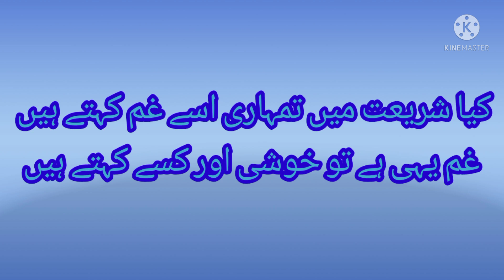मुहर्रम पर शायरी Muharram Par Shayri 2021 urdu shayri Md Nasim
چاند جب ماہِ محرم کا نظر آیا ہے
کیا تیرے جسم میں  شیطان اتر آیا ہے

     👉❤🌹𝘼𝙨𝙨𝙖𝙡𝙖𝙢𝙪𝙖𝙡𝙖𝙞𝙠𝙪𝙢🌹❤👈
𝙉𝙖𝙮𝙚 𝙫𝙞𝙙𝙚𝙤 𝙥𝙖𝙣𝙚 𝙠𝙚 𝙡𝙞𝙮𝙚 𝙉𝙖𝙨𝙞𝙢 𝙤𝙛𝙛𝙞𝙘𝙞𝙖𝙡 𝙔𝙤𝙪𝙏𝙪𝙗𝙚 𝙘𝙝𝙖𝙣𝙣𝙚𝙡 𝙠𝙤 𝙎𝙐𝘽𝙎𝘾𝙍𝙄𝘽𝙀 𝙯𝙖𝙧𝙪𝙧 𝙠𝙖𝙧𝙚𝙣 𝙖𝙪𝙧 𝙗𝙚𝙡𝙡 𝙞𝙘𝙤𝙣 𝙠𝙤 𝙙𝙖𝙗𝙖 𝙠𝙖𝙧 𝙖𝙡𝙡 𝙠𝙖𝙧 𝙙𝙚𝙣𝙖 𝙩𝙖𝙠𝙞 𝙢𝙖𝙞𝙣 𝙟𝙤 𝙗𝙝𝙞 𝙣𝙚𝙬 𝙫𝙞𝙙𝙚𝙤 𝙡𝙖𝙪𝙣 𝙎𝙖𝙗𝙨𝙚 𝙥𝙖𝙝𝙡𝙚 𝙖𝙖𝙥 𝙠𝙤 𝙣𝙤𝙩𝙞𝙛𝙞𝙘𝙖𝙩𝙞𝙤𝙣 𝙢𝙞𝙡𝙚

     ..⭐⭐⭐❤𝙒𝙖𝙧𝙣𝙞𝙣𝙜𝙨❤⭐⭐⭐..